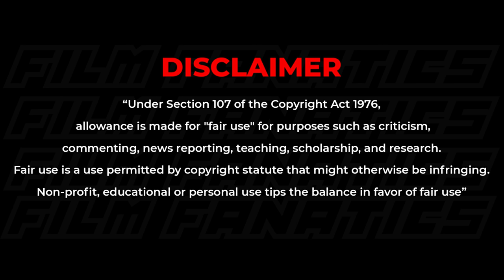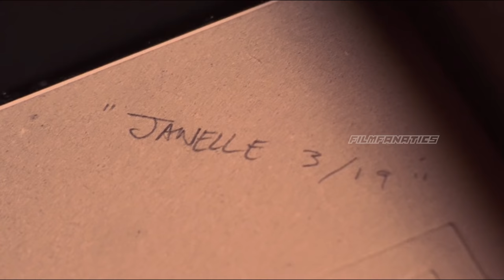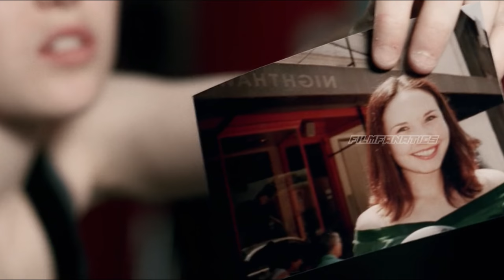ഇവനെയൊക്കെ ഇതല്ലാതെ എന്ത് ചെയ്യാനാ | Thriller Movie Explaination In Malayalam | Film Fanatics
Hard Candy Movie Explained in Malayalam |

𝐌𝐲 𝐄𝐪𝐮𝐢𝐩𝐦𝐞𝐧𝐭𝐬
• Mic : Boya By M1
• Phone : IPhone 7
• P.C : HP Intel(R) Core(TM) i7-7500U
• Editing : Davincci Resolve 16 , Adobe Premiere Pro, Filmora X
• Thumbnail : Adobe Photoshop

𝐌𝐨𝐯𝐢𝐞 𝐂𝐫𝐞𝐝𝐢𝐭𝐬
Hard Candy 2005
Director: David Slade